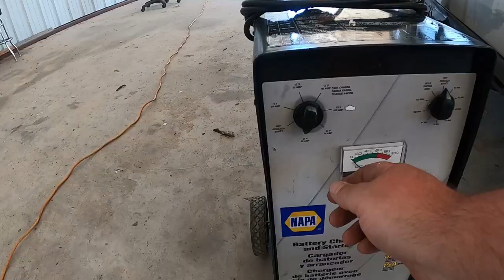Tour Bus is INFESTED!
ABOUT THIS CHANNEL:
Just a couple of dudes driving around yeeyeenation with Granger Smith and Earl Dibbles Jr. trying to keep the greasy side down. We work hard, we play hard, we take our job very serious, and say what we think.. but don't take us too serious.

Shade tree mechanics without the shade.

ALL OPINIONS ON THIS CHANNEL ARE OUR OWN AND DO NOT REFLECT THE OPINIONS OR VIEWS OF ANYONE ELSE.

FAN MAIL:
Butch and Bull

CREDITS:
Thumbnail, logo and animation Blake Stewart
Edited on Filmora Wondershare9 by Bull Shipley